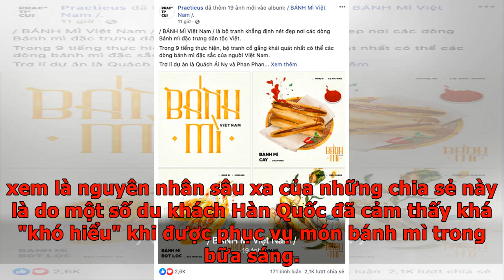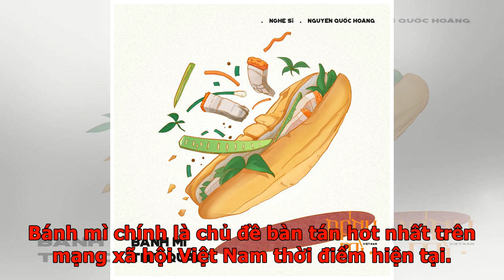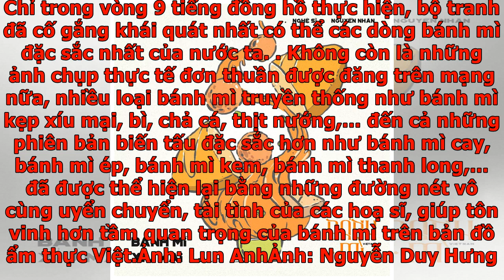Bộ tranh tôn vinh các thể loại bánh mì Việt Nam đang được nhấn nút share kịch liệt, dân mạng khôn...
Bộ tranh tôn vinh các thể loại bánh mì Việt Nam đang được nhấn nút share kịch liệt, dân mạng không khỏi tự hào về đặc sản nước nhà
Hiện tại, những thông tin và hình ảnh về chiếc bánh mì Việt Nam đang "chiếm spotlight" toàn tập trên mạng xã hội, được chia sẻ rộng rãi khắp các diễn đàn lớn nhỏ trong nước. Dù từ lâu đã được xem là đặc sản nổi tiếng của nước ta, thời điểm hiện tại bánh mì bỗng nhiên được nhắc đến liên tục đều có nguyên do cả đấy!Cụ thể, việc được xem là nguyên nhân sâu xa của những chia sẻ này là do một số du khách Hàn Quốc đã cảm thấy khá "khó hiểu" khi được phục vụ món bánh mì trong bữa sáng. Liên quan đến việc 20 du khách từ Daegu (Hàn Quốc) đến Đà Nẵng từ chối cách ly, dù họ đến từ vùng dịch Covid-19, các du khách này đã than phiền rằng chỉ nhận được "vài mẩu bánh mì" buổi sáng, xem bánh mì như một "món ăn tạm bợ". Điều này khiến cho nhiều người cảm thấy rất "oan uổng" cho chiếc bánh mì, bởi trên thực tế thì bánh mì Việt Nam thật sự đã nổi tiếng ở nhiều nơi trên thế giới. Bánh mì chính là chủ đề bàn tán hot nhất trên mạng xã hội Việt Nam thời điểm hiện tại. Không chỉ là những bài đăng chia sẻ ảnh ...